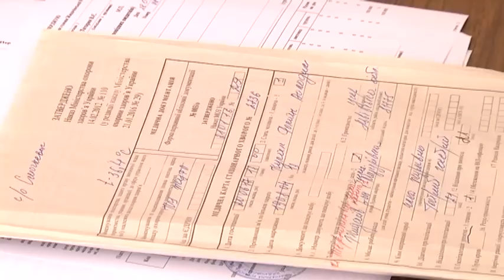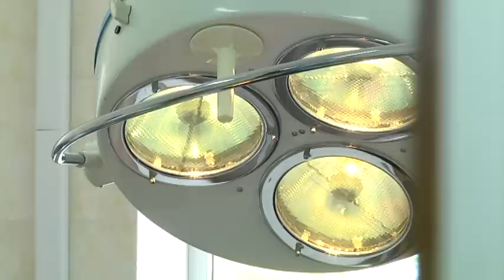З'вилися жахливі подробиці загибелі дитини на Львівщині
У свої 12 років він самостійно розробив 3-Д план нової квартири, сам заробив гроші на кошеня і планував навчатися в семінарії. У Романа Кулака все тільки починалося, але продовжувати мріяти і творити він вже ніколи не зможе.  Школяр помер на канікулах, коли відпочивав у родичів. Він не пережив лікування медиків, які називали дитину симулянтом.
Свої канікули 12-тирічний Роман вирішив провести у бабусі, на сусідній Львівщині. Родичі хлопчика навіть уявити не могли,  що додому він вже ніколи не повернеться. Того дня  дитині раптово стало зле.  Рому одразу ж повезли у місцеву Жидачівську лікарню. Те, як працювали медики, одразу здивувало його тітку. Маленького пацієнта вони назвали симулянтом. Діагноз встановлювали аж 12 годин, аж поки медики не зрозуміли: у хлопчика заворот кишок і його стан вже близький до критичного. Дорогоцінний час вже прогавили, тому вирішили негайно транспортувати дитину до Львова. Стан хлопчика був просто жахливий. Він не впізнавав рідних, а біль був просто нестерпним. Школяра одразу ж почали оперувати. Те що побачили львівські лікарі, кинуло їх у холодний піт. Після першої операції родичі  сподівалась, що хлопчик обов'язково одужає.  Але його знову довелоя оперувати.  Львівські медики зробили усе, що від них залежало. Але наступного дня дитини не стало. Рідні Романа вважають:  у його смерті винні саме лікарі з ЖидАчева.  Вони переконані, що хлопчика можна було б врятувати, якби медики вчасно поставили дитині правильний діагноз.  Чому не побачили небезпеки? Чому втратили час?  Відповісти на ці питання  лікарі не можуть. Твердять лише: усе зробили правильно. Батьки вже звернулися до поліції та прокуратури із заявою. Правоохоронці лише почали розслідувати цю справу і шукати винних у смерті 12 -річного школяра.
Рідні Романа сподіваються, що ця справа не затягнеться на роки, і найближчим часом винуватець таки постане перед судом.